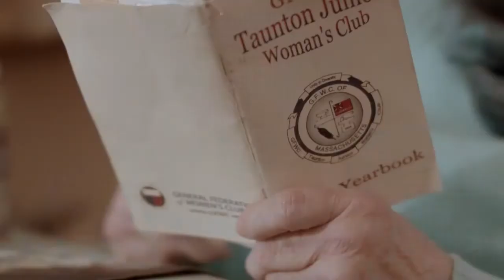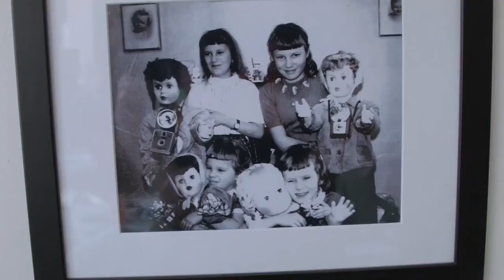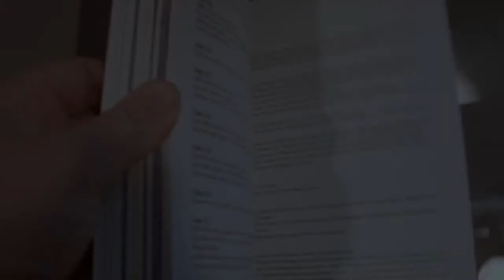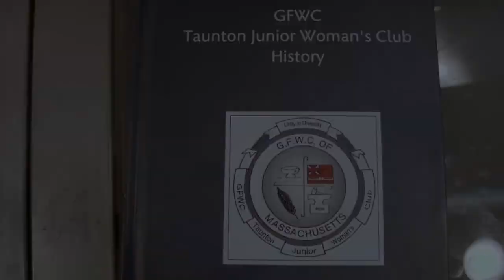2018 Entry: Why I Think Neuroscience Is...™ Essential Joan Rainville | Parkinson's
A Morning and an Afternoon with Joan (My Mom)
Parkinson's
Video entry for the 2018 Neuro Film Festival